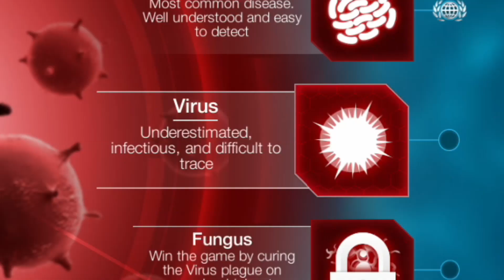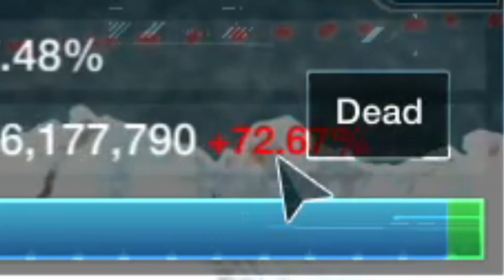Dokážu porazit pandemii? - Plague Inc: The Cure